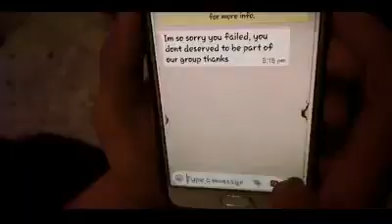May 17, 2020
mero dai ko aafnai voice aafnai rachana